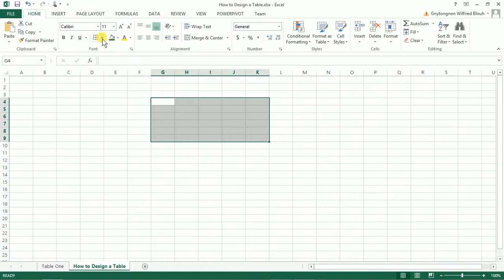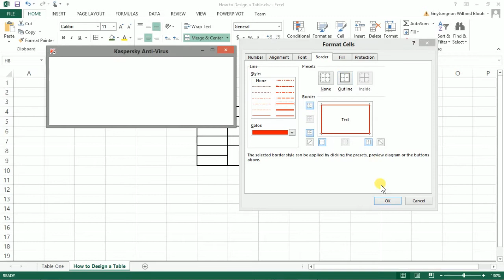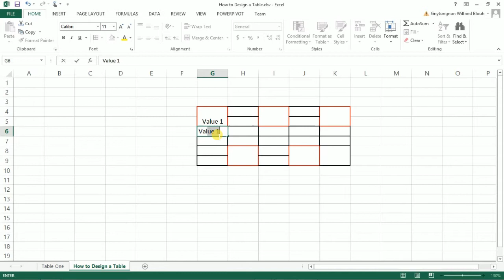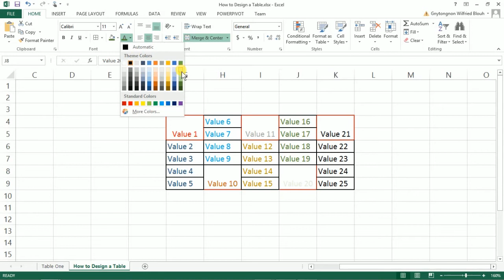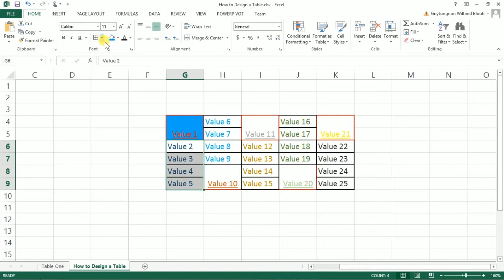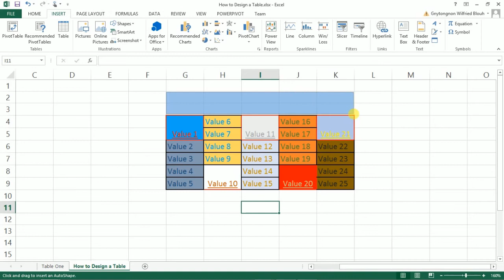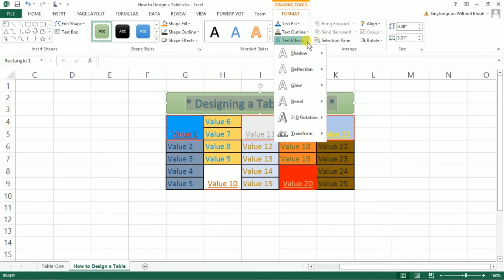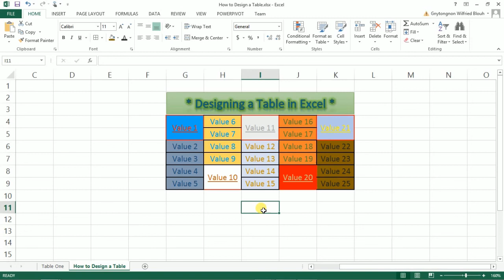How to Create a Table in Excel Practice by B G W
In this tutorial, i am showing you how to create a table